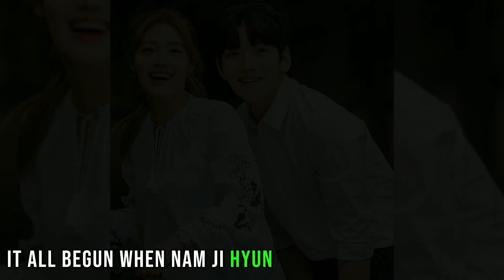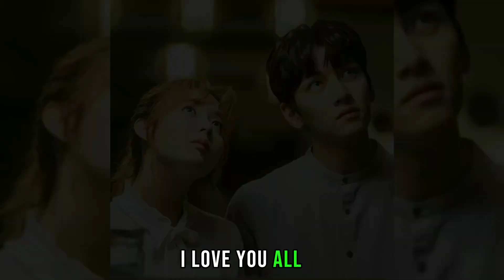Official//Ji Chang Wook And Nam Ji Hyun(Suspicious partners) Will Be Getting Married Soon